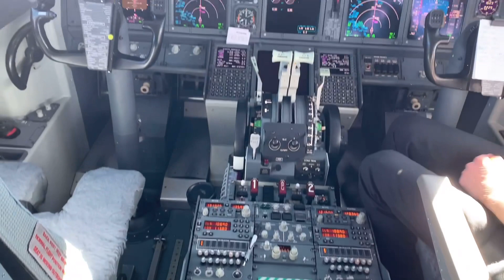A DAY IN MY LIFE AS A FLIGHT ATTENDANT | by Danielle Natividad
Hey yaaa hope you enjoy my 14th vlog!!
It’s my first day back at work after 6 months, i missed working and my uniform! I did my makeup and just a sneak peek of the a/c!

Hope to see you on my next one, again!